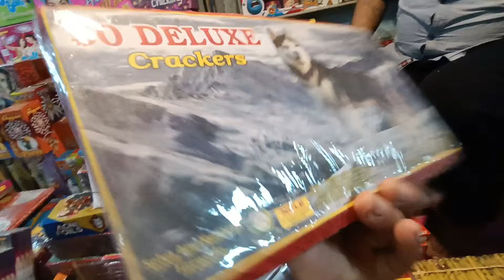Diwali 2024 Unforgettable Moments, Lights & Celebrations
Wishing you and your loved ones a Diwali filled with light, joy, and prosperity. May the festival of lights bring happiness, success, and new beginnings to your life. Happy Diwali!